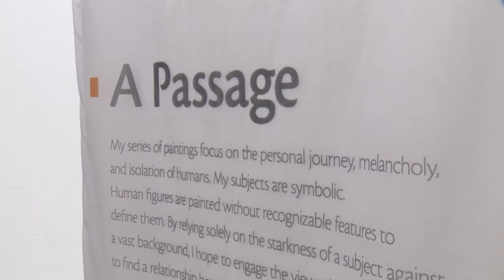A Passage - Exhibit by Margaret Stawicki